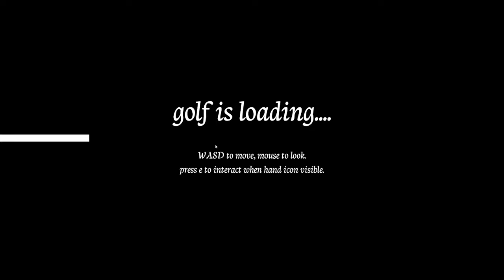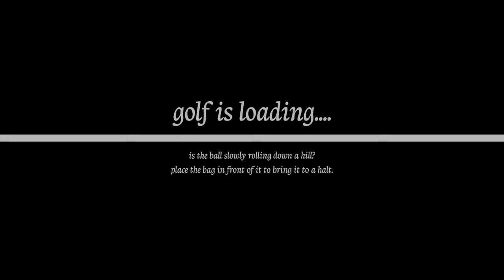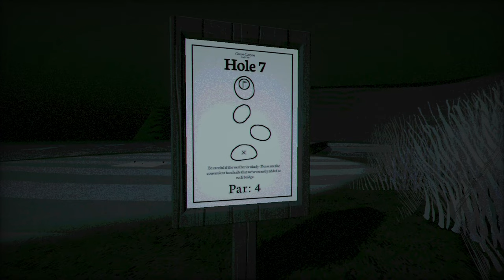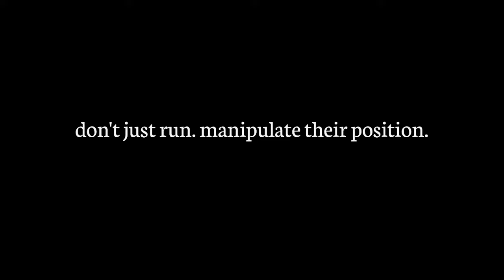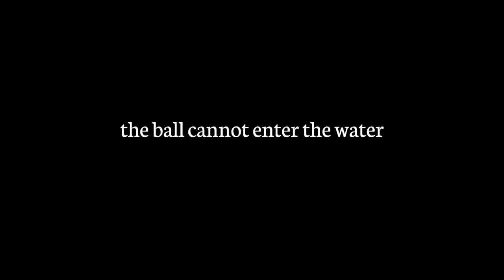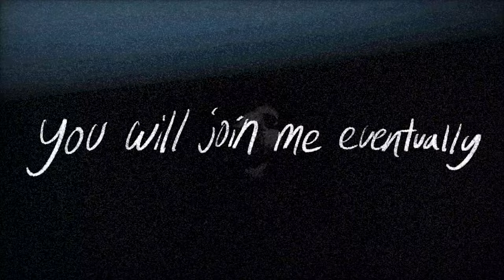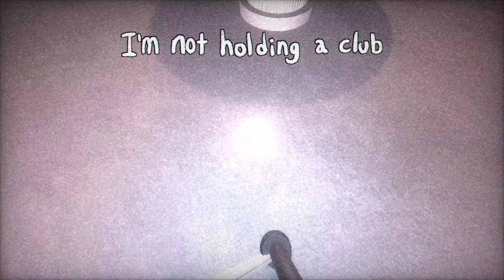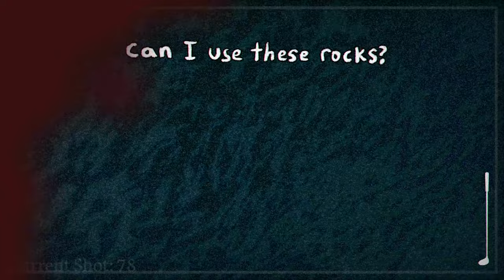A Game of Golf with an Indie Horror Twist | Greener Grass Awaits Gameplay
I LOVED THIS GAME! In the intro I say that this is a new game, it's not. It's been out for a bit now, but that does not change the amazing experience that it brings to the table. This game was far more stressful than I had anticipated and wish there were more levels to play through!

Chapters:
0:00 Intro
0:46 Breaking Into Golf Course
1:28 Hole 1
4:36 Hole 2
5:31 Hole 3
6:52 Hole 4
8:22 Hole 5
9:06 Hole 6
9:55 Hole 7
11:09 Hole 8
14:03 Hole 9
15:19 Hole 10
17:38 Hole 11
20:46 Hole 12
24:38 Forest Level 1
26:03 Forest Level 2
32:09 Boss Fight
36:30 Ending/Outro